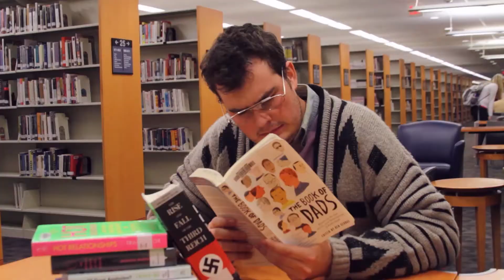m4w: the men of craigslist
enjoy the words of creepy men at a safe distance.